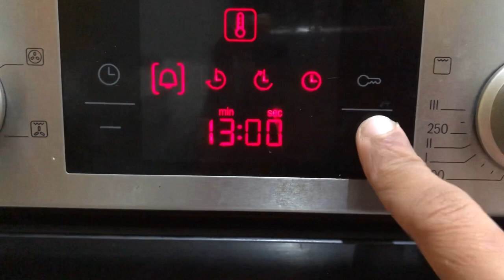Eid Mubarak❤️|Eid Vlog 2021|Our Eid Day🎉||Eid Vlog Malayalam||Our Eid in Uk||Sarsi Usharif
Besties Malayalam